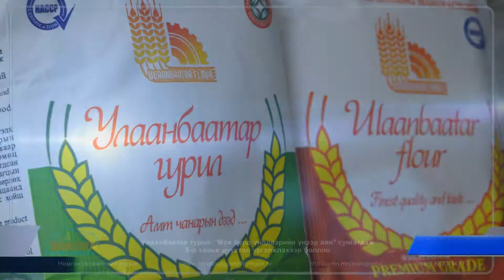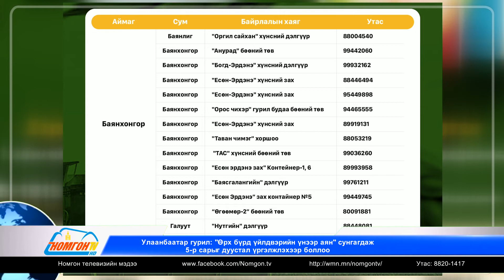Medee Ulaanbaatar guril 05 10